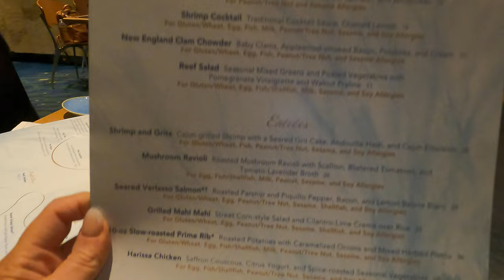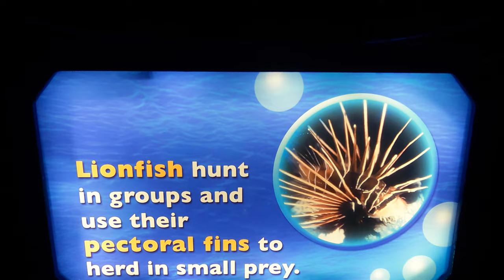Coral Reef Restaurant | Epcot | Disney World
We ate at Coral Reef Restaurant and then checked out the aquarium on our honeymoon!